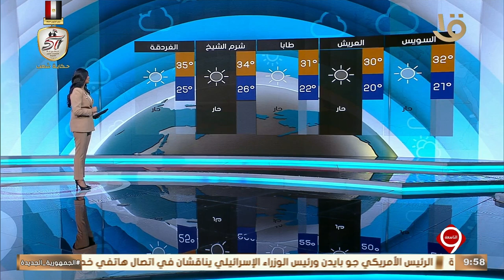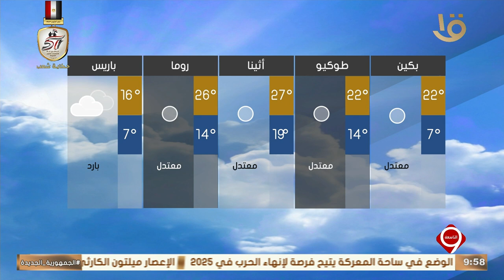نشرة التاسعة | بيان بدرجات الحرارة المتوقعة غدا